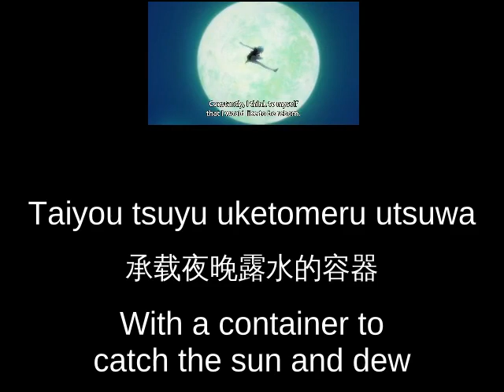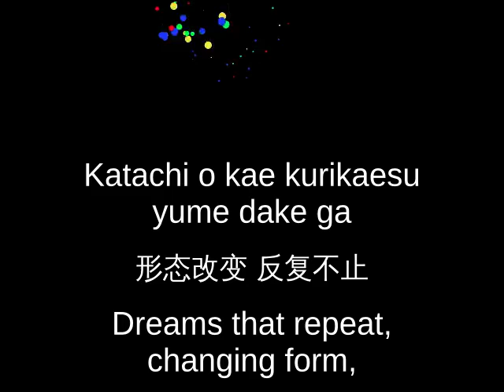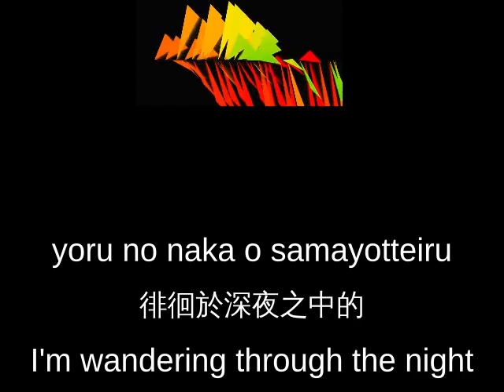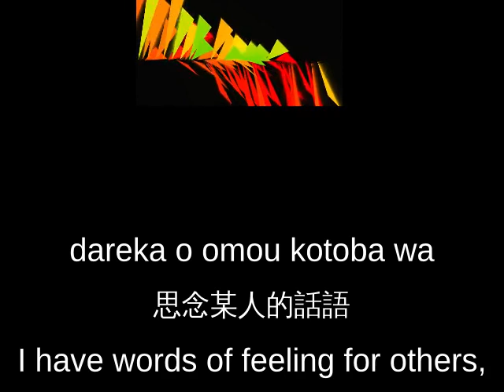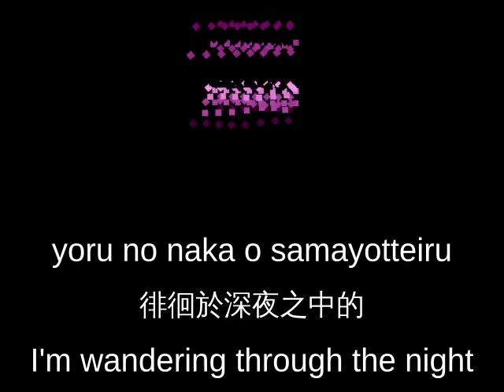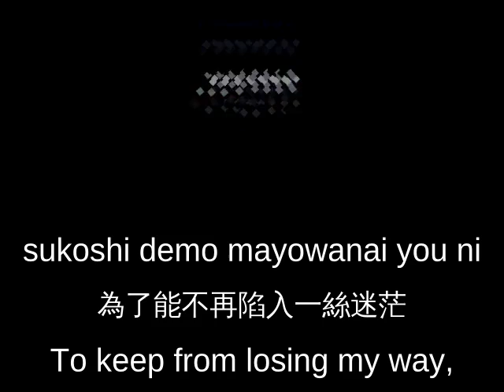land of lustrous 🔇p lyrics[romaji, chinese, english]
Kyoumen no Nami hardcode lyric is delay for 5sec. video has another srt file, but doesn't shown.

firework - juliangarnier
squares - soniaboller
particle - therewasaguy
bars in circle - DavidLazic
tunnel - codrops
Oscilloscope - therewasaguy
lines - soniaboller
Amplitude over time - therewasaguy
other  - vokoscreen, shotcut, sed, paste,  ffmpeg

mpv 0.27.04  cant open 2 files at same time, degression. it would be better having option to set in user config.